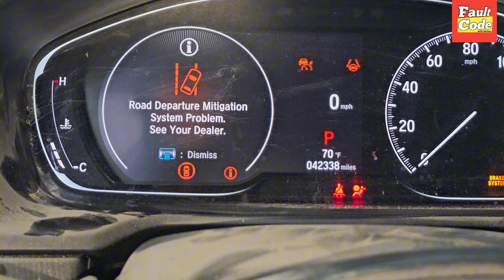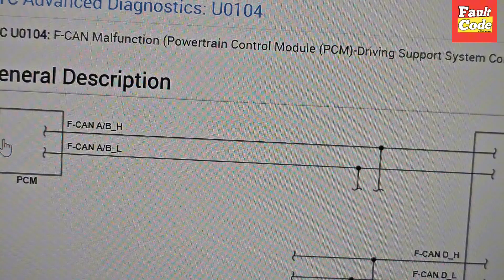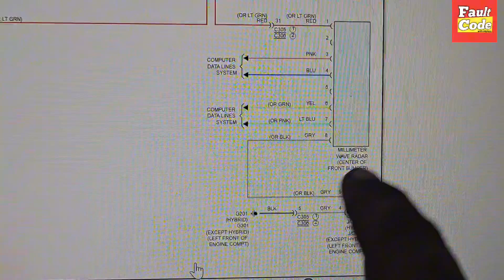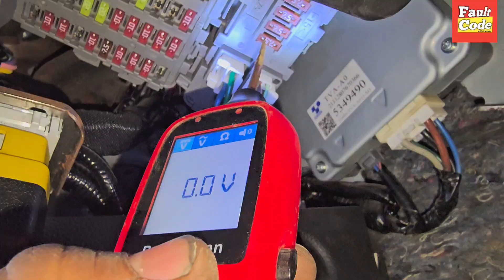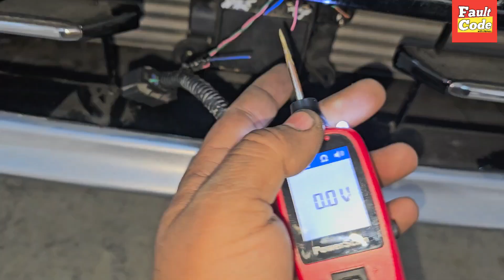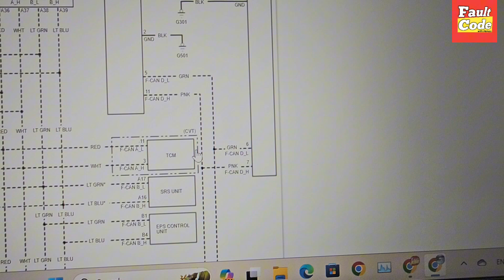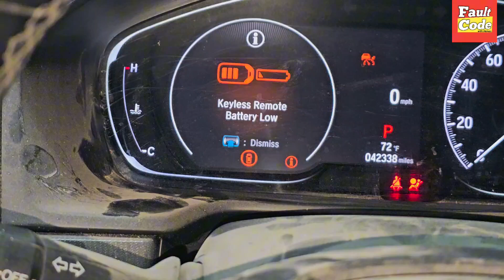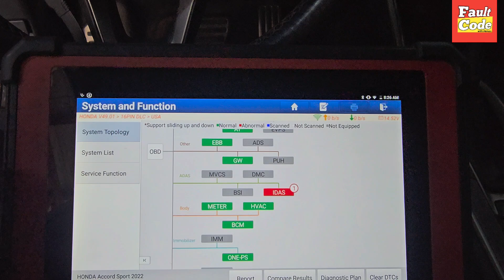U0104 Lost Communication with Driving Support Control Unit || Honda Accord + Wiring Diagram 🔥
Hi Frindes, I hope are you fine in this video, I showed you how to fix the U0104-00 Lost Communication with Driving Support Control Unit in Honda Accord 2022 Model . I provide complete information about millimetre wave radar sensor
and wiring diagram of radar

U0104-00LostCommunicationwithDrivingSupportControlUnit